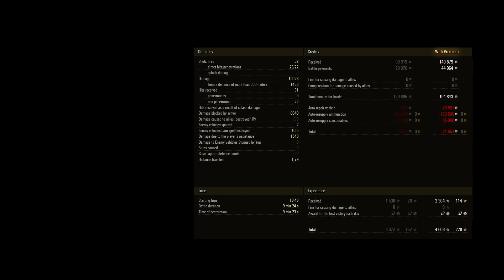World of Tanks / Maus .. 10020 Dmg